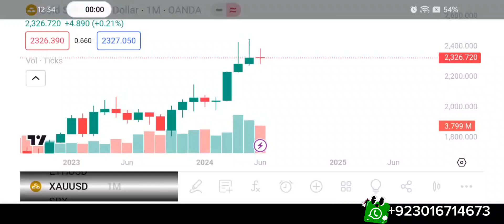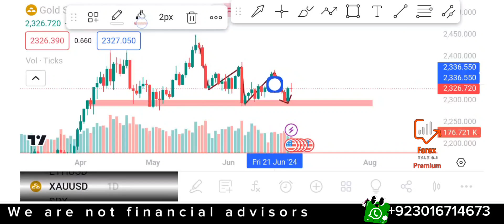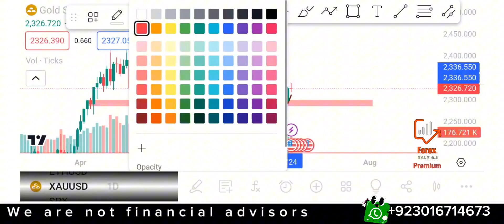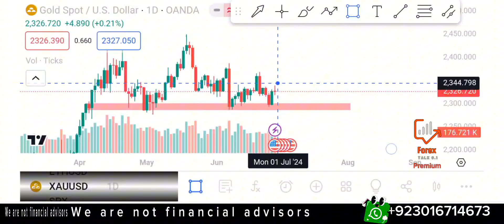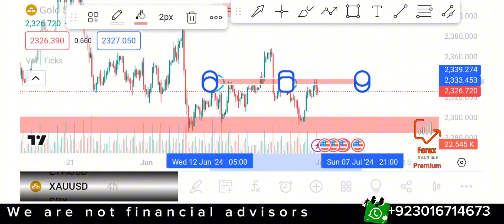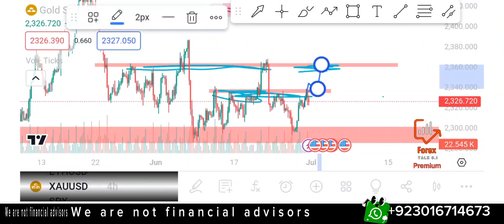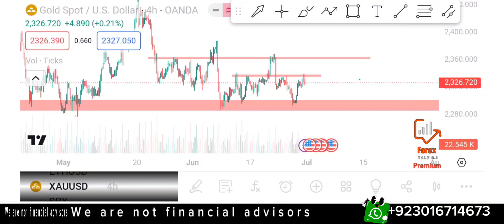Gold Weekly Forecast | Gold Monthly Forecast | Gold Analysis| AJ Gold Ka kya Hoga | Gold Market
Use our Partner code –       7n5j2m21t0
 Already have Exness Account
Change Exness IB
Use our Partner code –       16660366
Already have Octa FX Account
Change Octa FX IB
16660366

And also join our WhatsApp channel for daily updates

➤ About: Fx Talk 0.1 is an initiative for the young generation who is interested in making more, willing to step forward and be free from financial situations. We provide knowledge that is based on self-learning, experience and theoretical implications on the market. In general, trading is considered a business not suitable for everyone, but this is just a hoax which we clear by letting you learn about the strategies that can provide a good profit.

For Joing Our premium Free signal group

☘️ No Need To Pay ☘️

🔥 Join VIP GROUP FOR FREE 🔥

Open New Account or Change IB & Become Part of our VIP Signals Group

🌟🌟 OCTA FX 🌟🌟

🌞 For Open New Octafx Account 🌞

▶️ Already have Octafx Account ◀️

🌜 Change Octafx IB🌛

16660366

🚨 Octafx Partner Code 🚨16660366

🌟🌟 EXNESS 🌟🌟

🌞 For Open New Exness Account 🌞

🌜 Change Exness IB🌛

🚨 Exness Partner Code 🚨

7n5j2m21t0